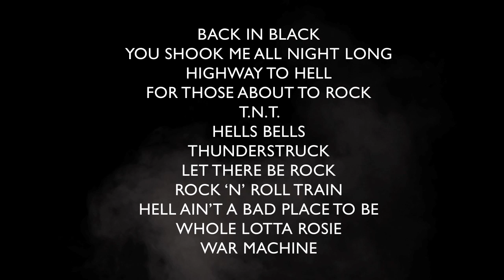AC/DC Pinball teaser for Stern Pinball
Video we created for Stern Pinball helping promote the launch of AC/DC Pinball.